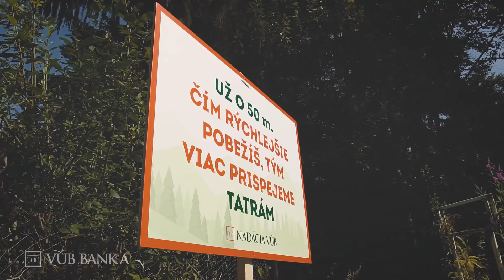VÚB banka: Beh od Tatier k Dunaju 2018 - dokument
Po zhliadnutí tohto videa si ďalší ročník behu Od Tatier k Dunaju určite nenecháte ujsť :)